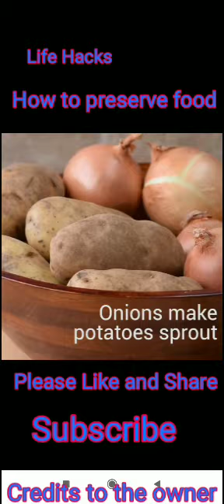Life Hacks Food Preservation